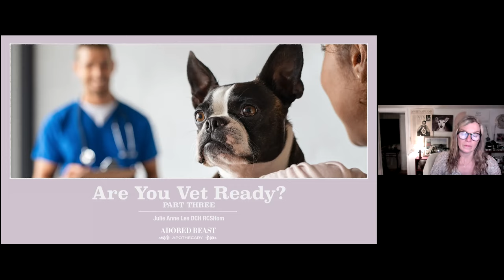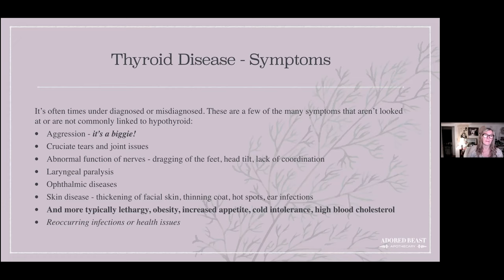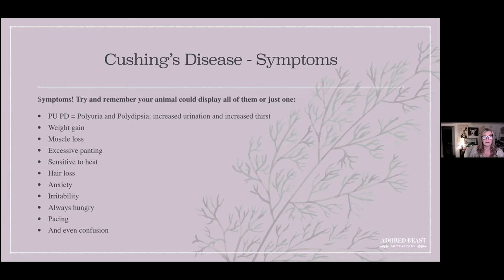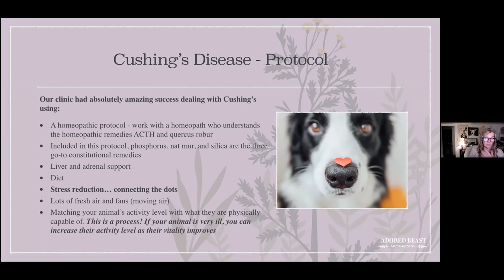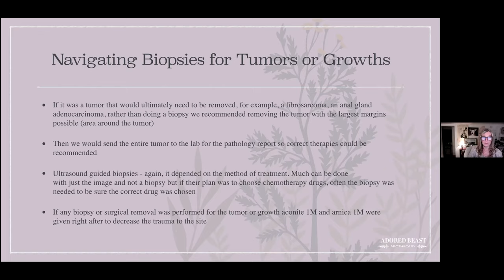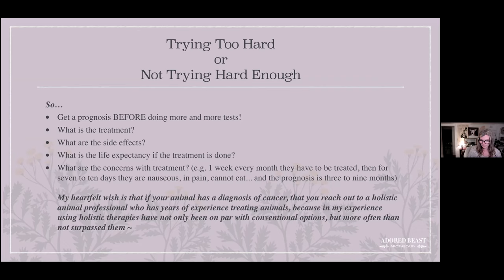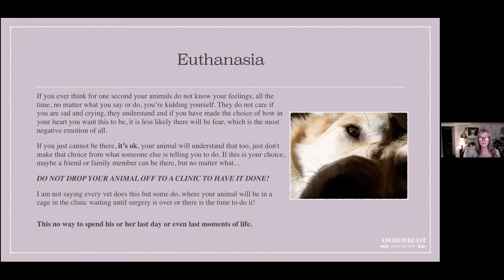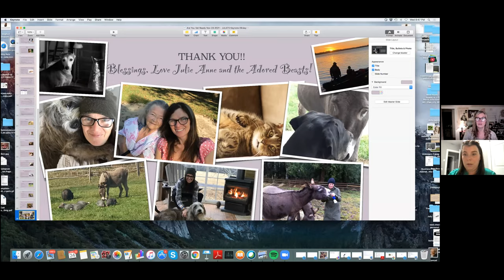Are You Vet Ready Webinar: Part THREE presented by Julie Anne Lee DCH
This session is the third and final presentation of the series.

Julie goes in depth and talks all about preparing you with the tools you need to be 100% VET READY.

Julie covers a myriad of topics, including:
 ✅Thyroid disease
 ✅Cushing's disease
 ✅Navigating cancer
 ✅Biopsies, tumors, and growths
 ✅Diagnostic alternatives
 ✅Trying too hard - or not trying hard enough
 ✅Euthanasia

✏️ If you missed the event, sign up for notifications of future events here, and be sure to mark your calendar! See you soon!

If you've got a question that you'd like answered right now - Join us in our Facebook Community, The Adored Beast Collective